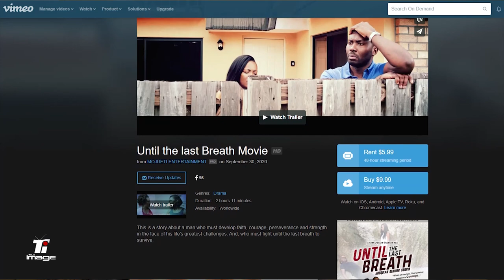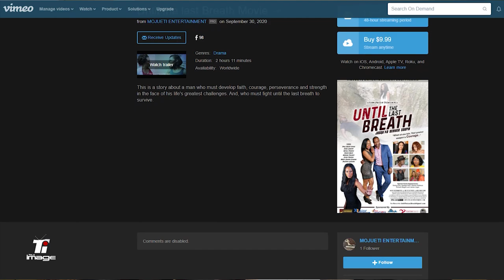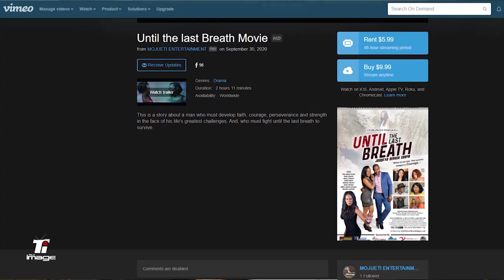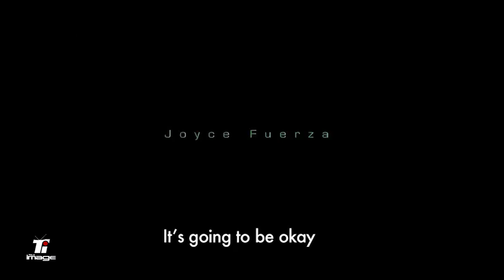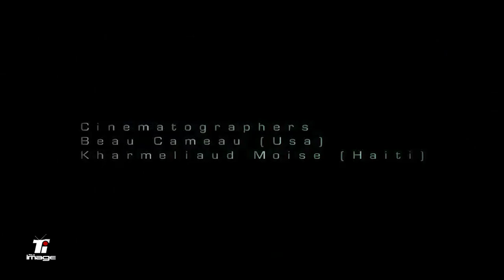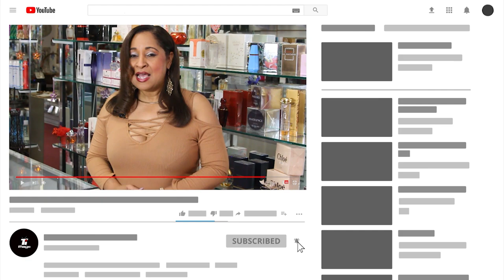Endistri Sinema Ayisyen an ap fè anpil pwogrè - entèvyou ak Mora Junior Etienne sou dènye fim li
Haitian movie industry is making lots of progress - interview with actor/Producer Mora Junior Etienne on his latest Film "Until the last Breath " available on Vimeo
Endistri Sinema Ayisyen an ap fè anpil pwogrè - entèvyou ak aktè / pwodiktè Mora Junior Etienne sou dènye fim li "Until the last Breath " ki disponib sou Vimeo